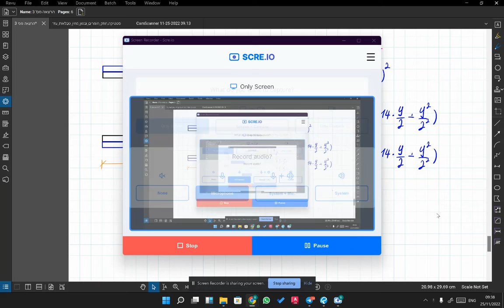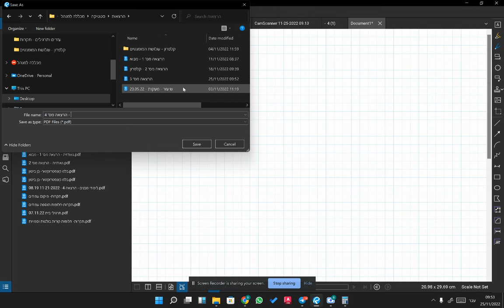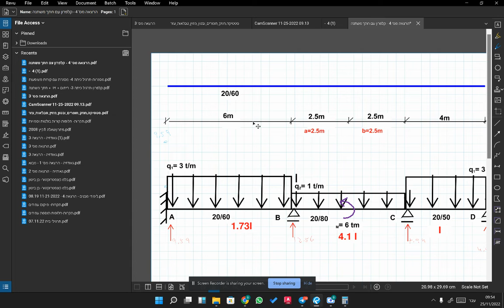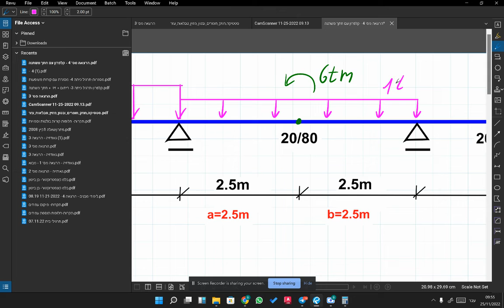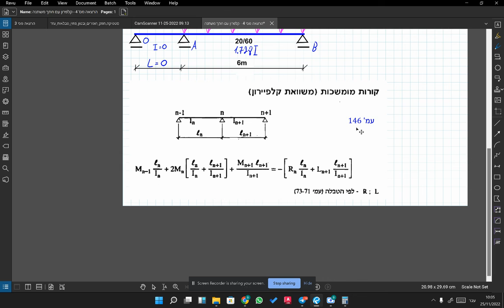סטטיקה למתקדמים - הרצאה מס' 4